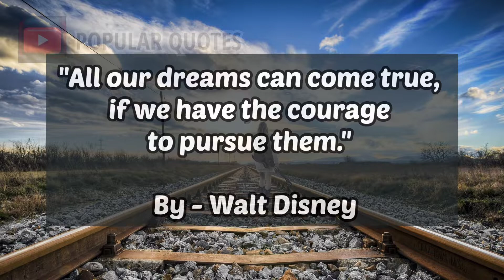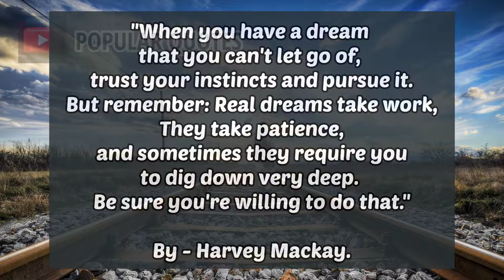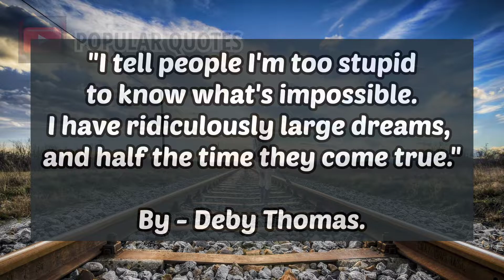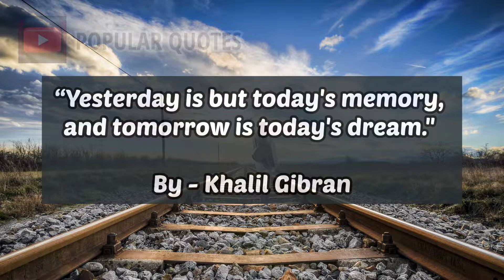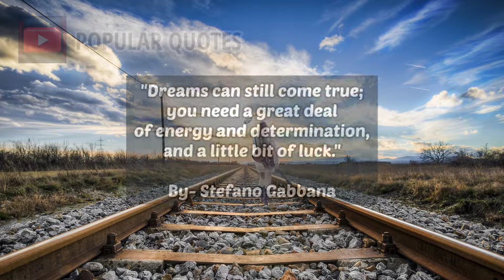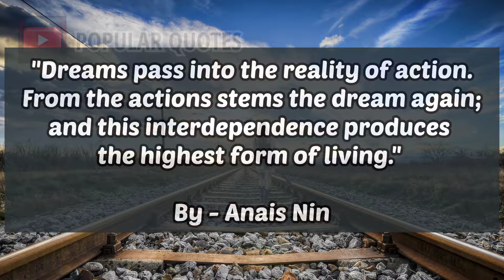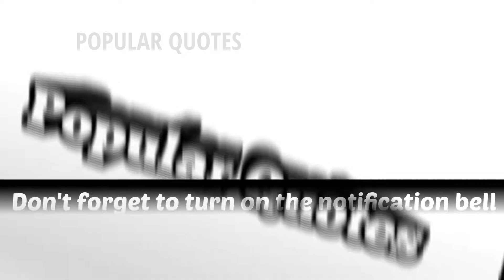KUTIPAN INSPIRATIF UNTUK MEWUJUDKAN IMPIAN ANDA MENJADI NYATA (33 DREAM QUOTES)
Video ini menyajikan kutipan-kutipan populer dari para motivator, actrist, popular public figure, yang menginspirasi untuk memotivasi anda mewujudkan impian hidupmu menjadi nyata.

Simak videonya dari awal hingga selesai. Temukan kutipan yang manakah yang menjadi favorit mu. Dan semoga bermanfaat.

Channel @popularquotes8282  ini masih membutuhkan dukungan teman-teman agar dapat berkembang dengan baik dan memberikan informasi menarik lainnya seperti pada video ini.

Info video:
Picture - pixabay
Editor app - VN

Desclimer:
Kutipan populer video ini hanya bertujuan untuk berbagi informasi dan edukasi semata.